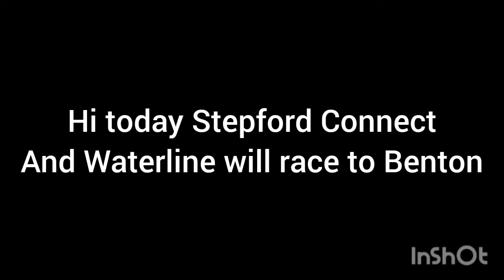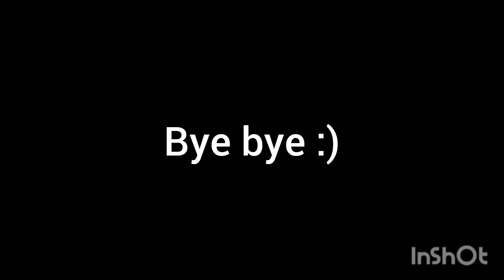Connect vs Waterline | Race with operators EP3